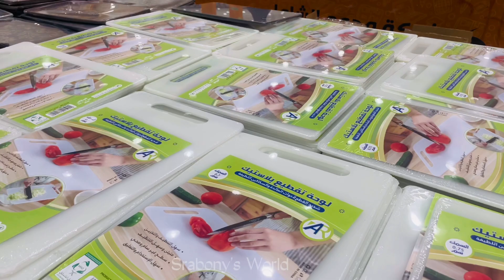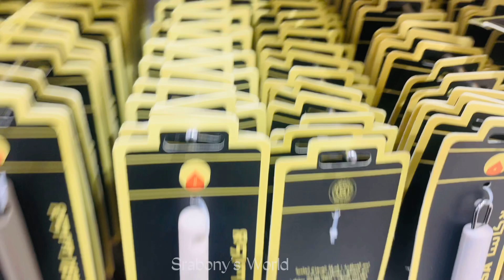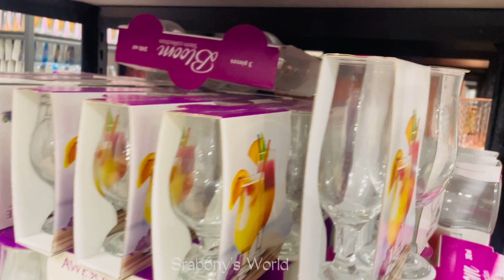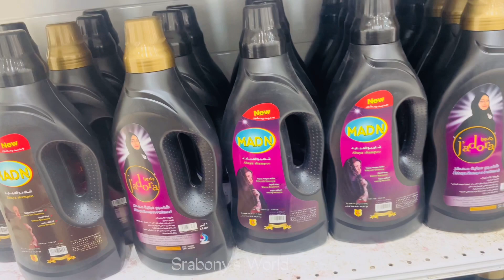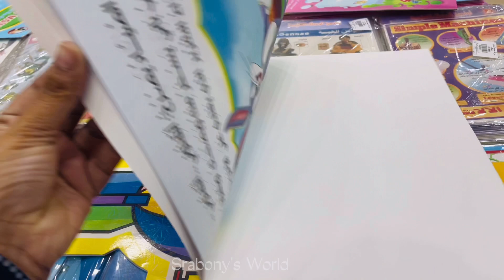সৌদিতে মাত্র 5 রিয়ালে এত🤗 কিছু পাওয়া যায় !! দেখলে অবাক হবেন 😲॥সৌদি আরব জেদ্দা …@srabonysworld